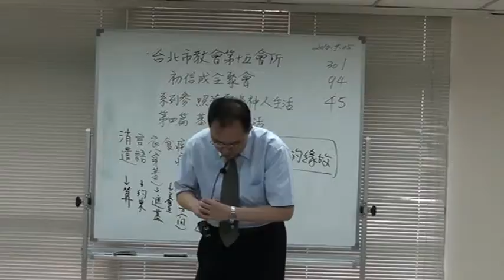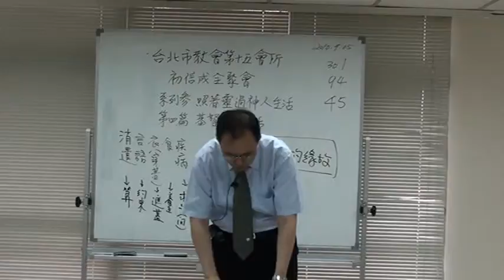2010-0905 H15初信成全聚會2 第3-04篇 基督徒的生活 信息02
李正偉弟兄